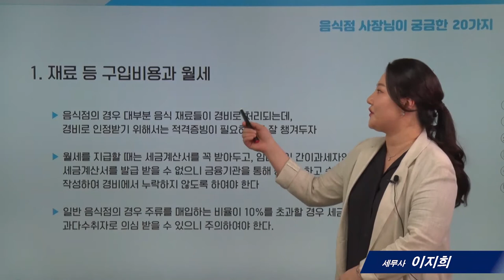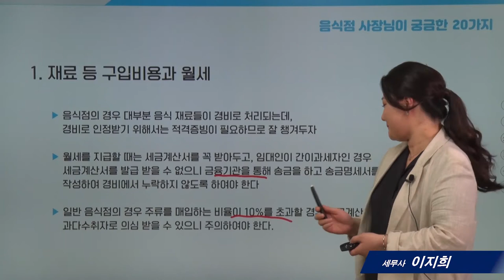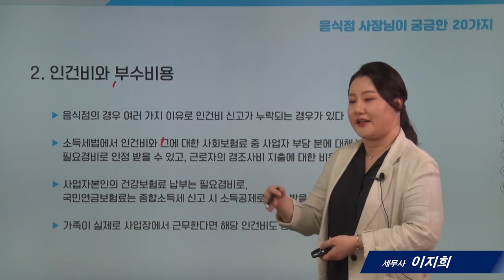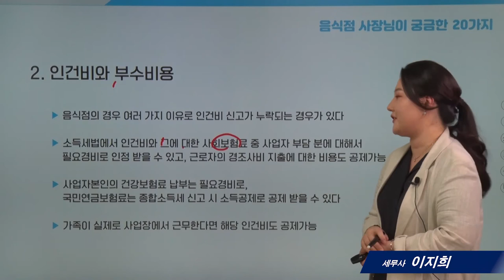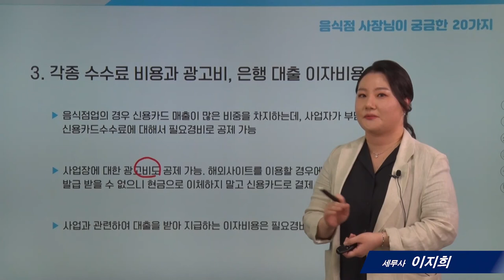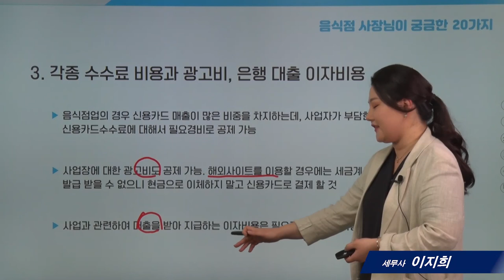[음식점세무]10_종합소득세 신고시 공제받을 수 있는 비용이 뭐가있나요?_ 이지희 세무사